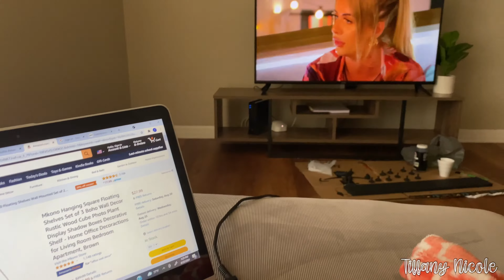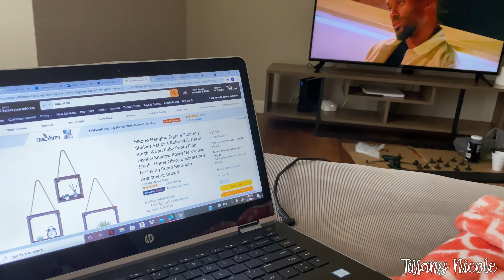Living alone diaries l staying at home and cleaning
Starting back up on my vlog since I have my own place.